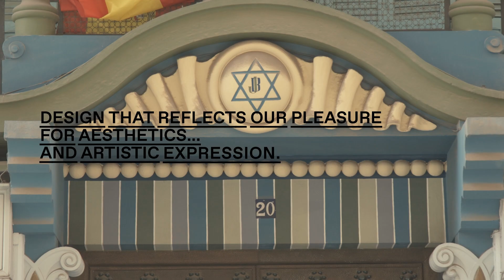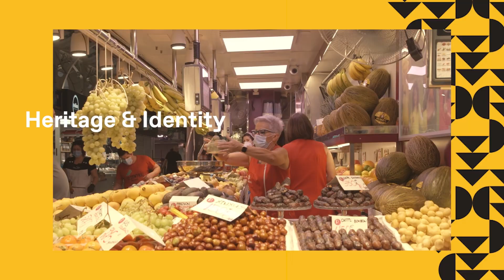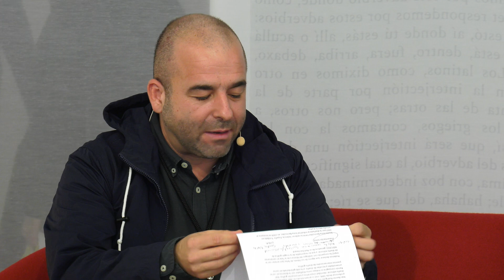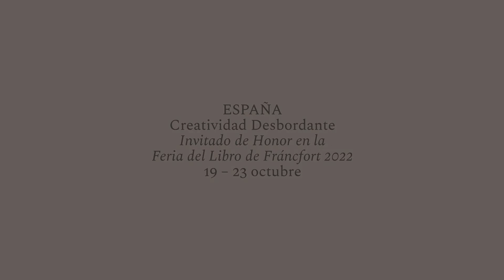22 Octubre, 15h. Escenario Cereza | Objetos diseñados en España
El diseño forma una parte esencial en la industria editorial, no sólo en referencia al diseño gráfico como ilustrador de historias, sino también en el diseño de espacios que inviten a la lectura, bibliotecas, centros educativos, y hasta en los elementos de su disposición, colocación y exhibición tanto en los ámbitos públicos y domésticos. Una conversación con la participación de los diseñadores Inma Bermúdez e Ibán Ramón. Presenta y modera Eduardo Teixeira.